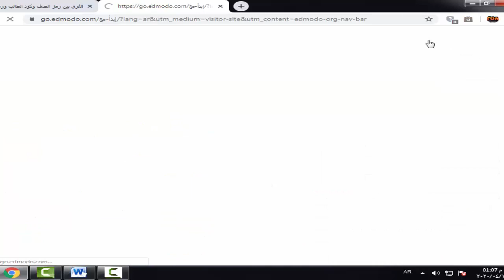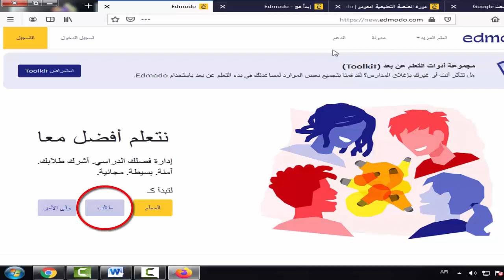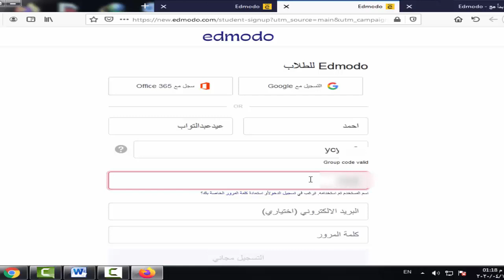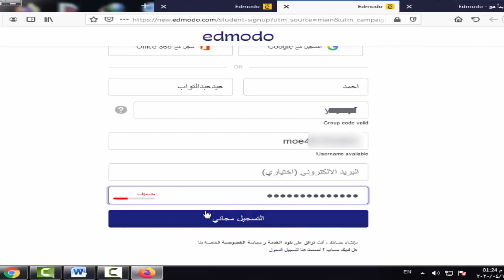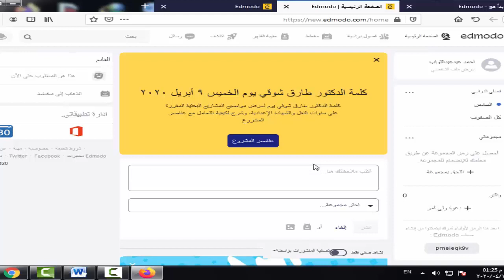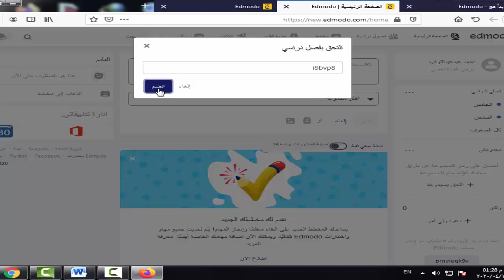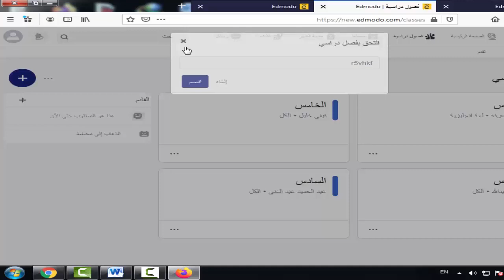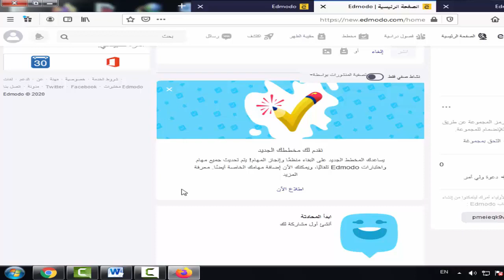طريقة التسجيل فى موقع ادمودو لرفع البحث والتواصل مع زملائى فى الفصل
فيديو شرح طريقة الاستعلام عن كود الطالب
كيفية إنشاء حساب وتسجيل الطالب على منصة edmodo
طريقة التسجيل في ادمودو كمعلم او كطالب او كولي أمر .
خطوات تسجيل الطالب في المنصة Edmodo بالتفصيل لعمل البحث والمشروع جـزء 1
شرح منصة ادمودو edmodo بالتفصيل و التسجيل كــ طالب ، معلم ، ولي امر
شرح تسجيل المعلم بموقع ادمودو واستلام بحث المدرسة ورفع الواجبات / Edmodo Teachers
بحث المدرسة / تسجيل الطالب بموقع ادمودو والانضمام للفصل وتسليم البحث خطوة خطوة - Edmodo Students

التسجيل فى موقع وزارة التربية والتعليم
منصة ادمودو

منصة ادمودوطريقة التسجيل فى موقع ادمودو لرفع البحث والتواصل مع زملائى فى الفصل

خطوات تسجيل الطالب في المنصة Edmodo بالتفصيل لعمل البحث والمشروع جـزء1

منصة ادمودو
خطوات تسجيل الطالب في المنصة

منصة ادمودو